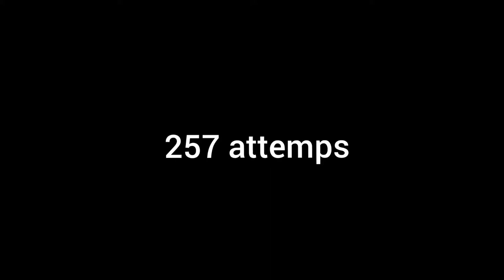empress of light no hit in night